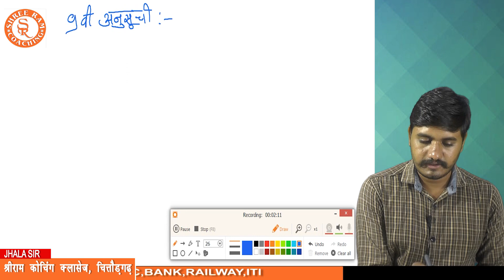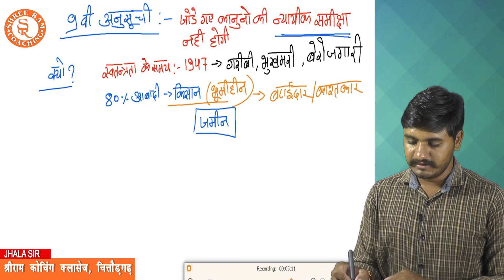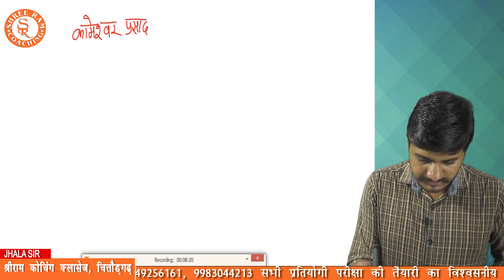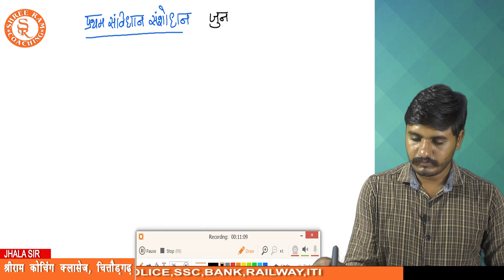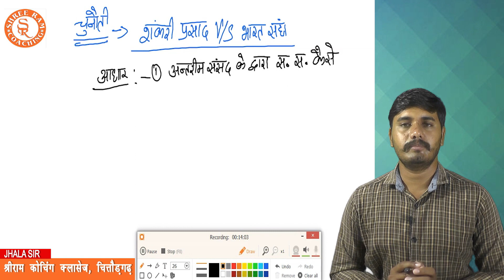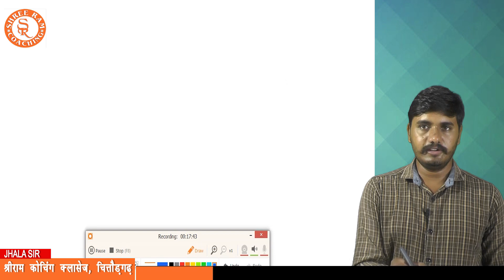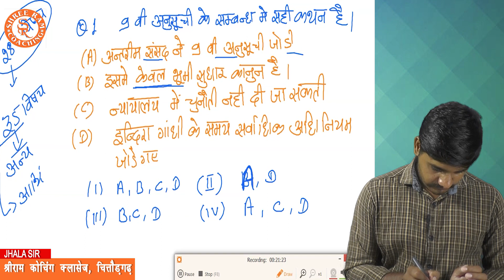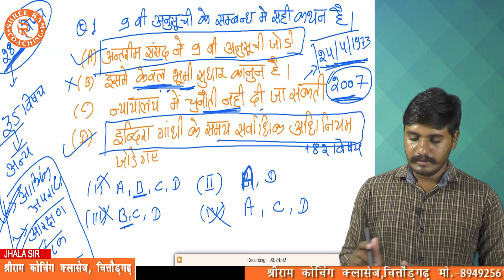भारतीय संविधान की अनुसुचियाँ भाग-3 || RAS | पटवारी | ptet | bstc | constable | reet